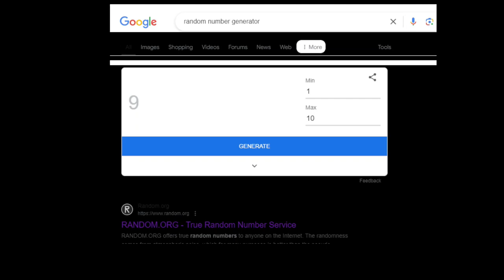Day 232 of 365 Days of Drawing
We are on day 232 of 365 Days of Drawing. Here we have number 250!